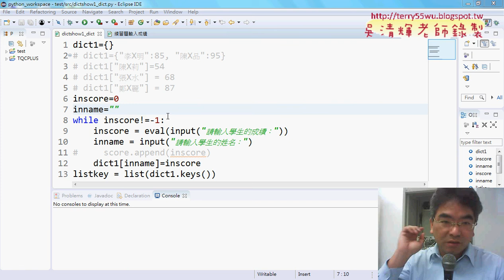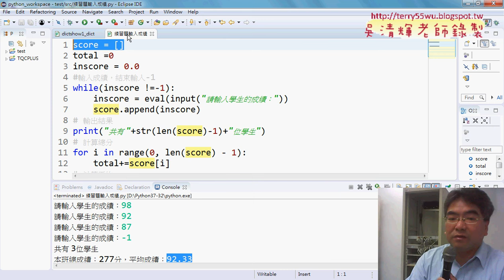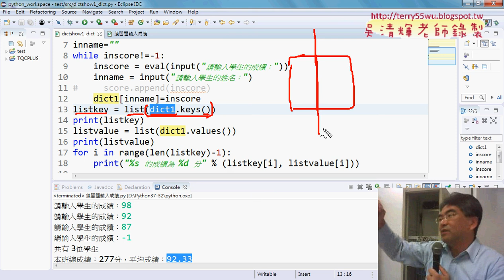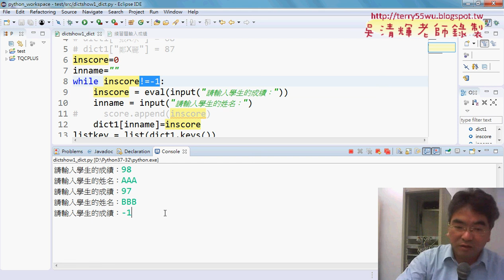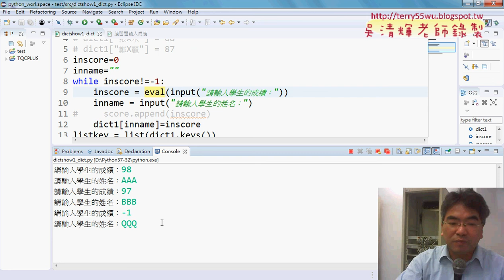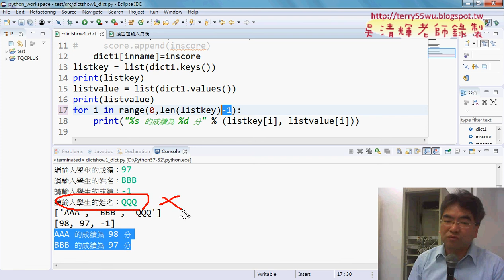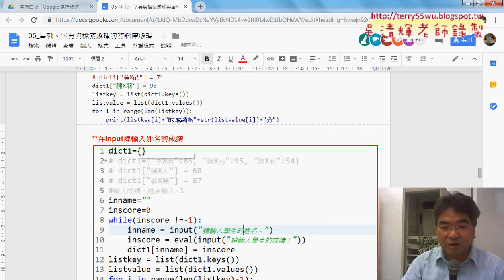02 字典輸入成績程式與修改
從EXCEL VBA自動化到Python程式開發入門第13次字典類型&輸入成績程式與修改&修改直接負1就跳離與加上幾位學生與總分平均&將程式改為外部讀取CSV檔&讀取CSV檔到字典與輸出結果

上課內容：
01_重點回顧與字典類型
02_字典輸入成績程式與修改
03_修改直接負1就跳離與加上幾位學生與總分平均
04_將程式改為外部讀取CSV檔
05_讀取CSV檔到字典與輸出結果

檔案處理
資料庫處理

上課用書：
參考書目

作者：葉難
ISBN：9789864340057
出版社：博碩文化
出版日期：2015/04/02

吳老師  107/4/26